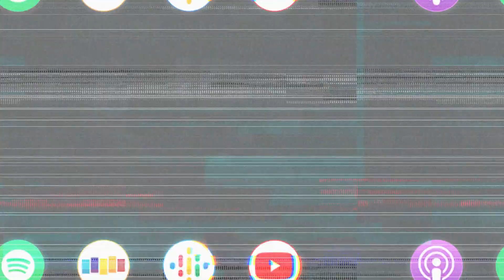Nutty Story About the Training Navy SEALs Put EMILE HIRSCH Through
Mental 🤯 🤯 In order for Emile Hirsch to get the role in ‘Lone Survivor’, he had to be trained and conditioned by real Navy SEALs.

Emile Hirsch (Into the Wild, Once Upon a Time in Hollywood) joins this week to open up on his experience with impostor syndrome in this industry, and what sort of negative and positive impacts it has had on his career. We go on to talk about his new movie Midnight in the Switchgrass along with the various characters he’s portrayed in films, such as Chris McCandless (Into the Wild) and Jay Sebring (Once Upon a Time in Hollywood). We also discuss working with legends like Quentin Tarantino and Robert De Niro ​intense training with Navy SEALs, and the dangers of pickleball.